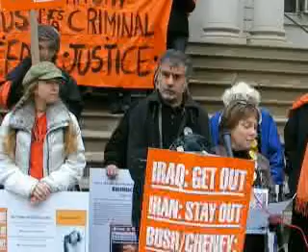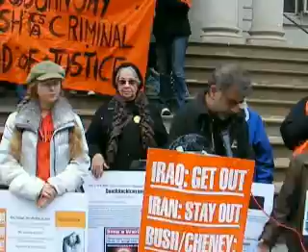Iraq Moratorium Press Conference - Ann and Ahmed Shirazi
New York, NY - November 16, 2007. Ahmed and Ann Shirazi, Iranian citizens, speaking at a World Can't Wait press conference on the occasion of the third Iraq Moratorium.